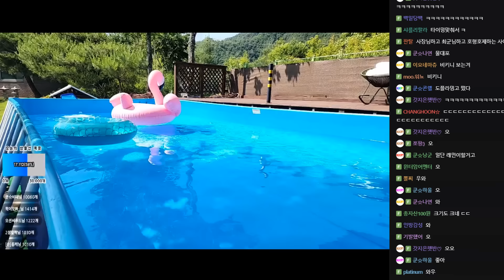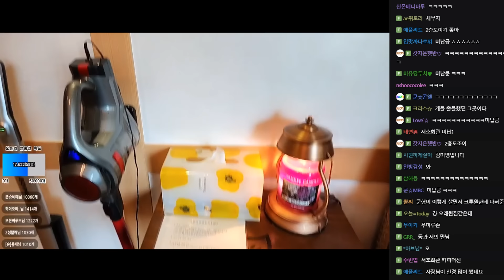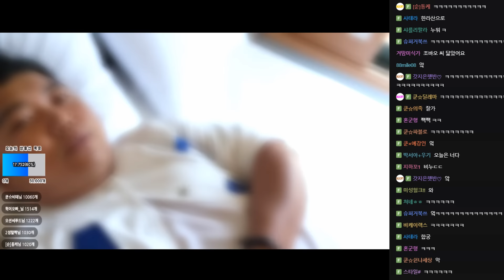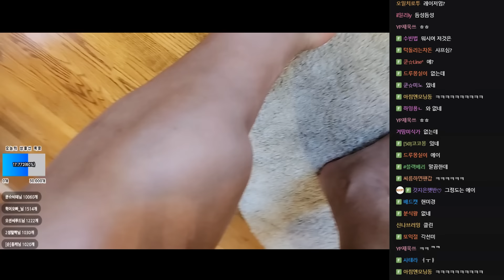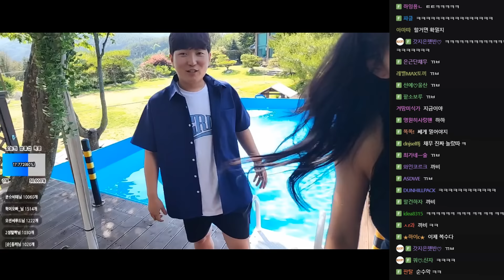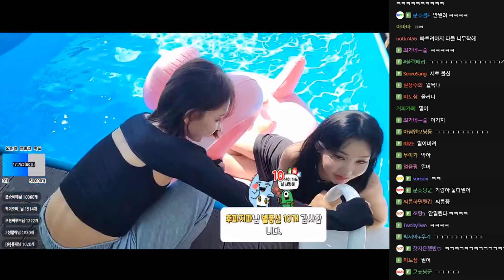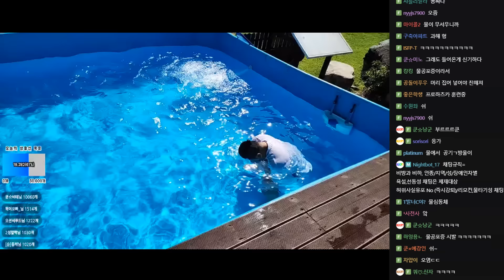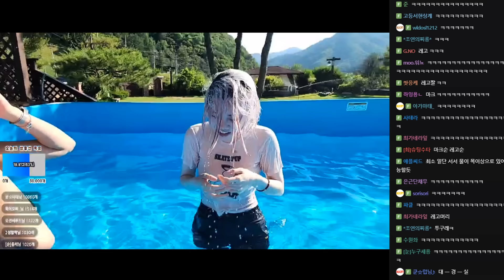프로 수영선수(?) l 최가네 평창 MT 선발대 (F. 갓세희) 240619 [3] - KoonTV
0:00 토크
15:28 여기 얼마정도 해요?
18:07 채무오빠 키 크게 해주세요!
24:42 쿤호동
27:25 넌 못누워!
30:04 지각이 누워!
33:59 오빠 가슴털 있어?
49:24 진 사람 발로 차기!
52:52 둘중에 한명 담굴게!
57:04 채난감
1:16:47 돈난감
1:24:46 섬네일
1:26:42 작당모의
1:28:51 채난감
1:38:14 채무vs겜순
1:42:22 물 싸대기 당첨